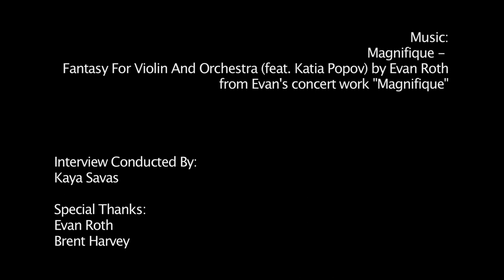Composer Interview: Evan Roth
Composer Evan Roth takes some time to speak about his new feature score to the documentary Maree V. State. We also chat about how he began his path in music and how he pursued becoming a film and television composer. From his approaches and techniques, we cover how Evan takes on each new project. We also chat about his successful work in commercials where he describes how commercial scoring is some of the best training a composer can get. Enjoy this great interview with a bright young talent in the industry.

Interview Conducted By:
Kaya Savas

Special Thanks:
Evan Roth
Brent Harvey